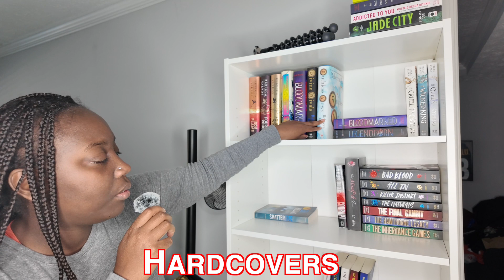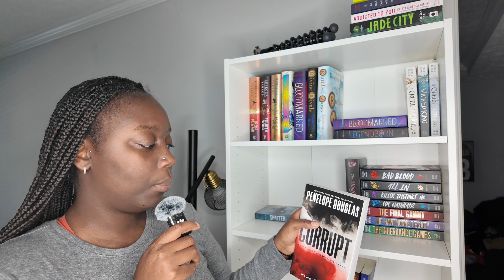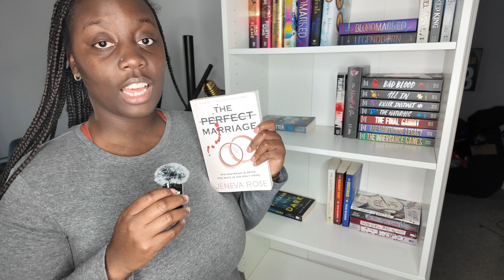BOOKSHELF TOUR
FAQ:
Age-25
Birthday- November 9
State-Georgia
Camera- dji osmo pocket 3 , canon m50, canon g7x